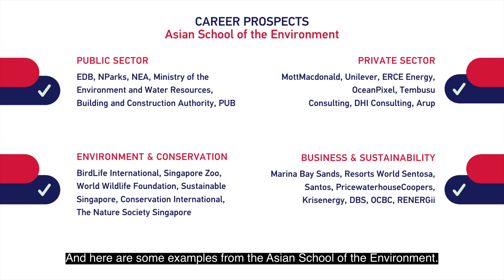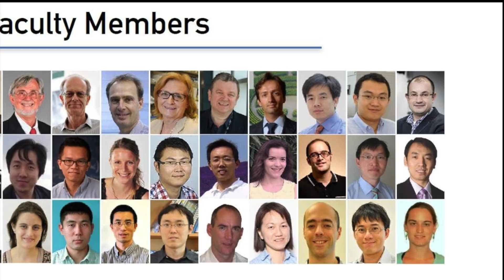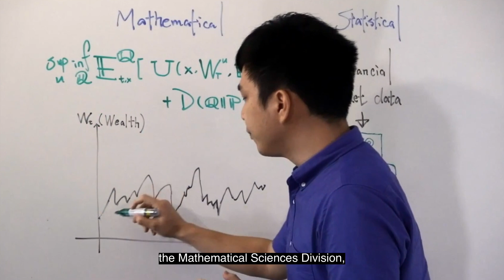Welcome to NTU College of Science!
Professor Simon Redfern, Dean of the NTU College of Science, gives a glimpse into education and research in CoS.

Credits:
Footage from CoS, ASE, SBS, SPMS and CNA